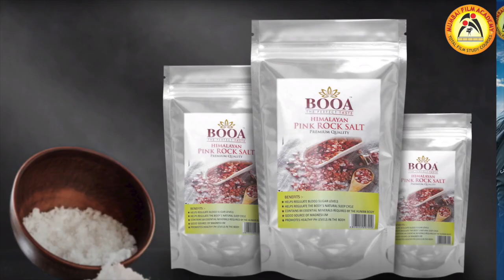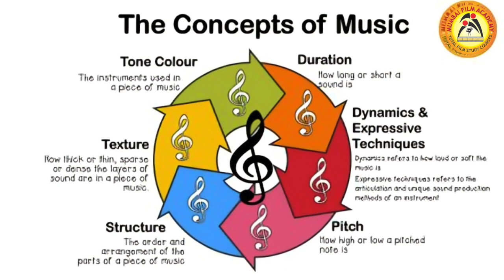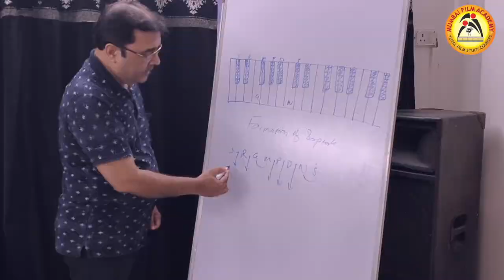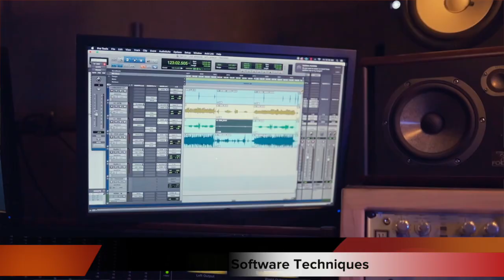Tips for Playback Singers by Uday K. Sir I Best singing Institute in India I Mumbai Film Academy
Best Singing Classes | Best Music School in Mumbai Film Academy | Live Singing Classes - 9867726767.
Best Singing Classes in Mumbai at Mumbai Film Academy 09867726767. our
The Biggest Film Playback Singing School in Mumbai. Besides training in Sur & Taal, it particularly teaches the detailed nuances of Playback, which is a highly specialized job. It trains in Voice-modulation to suit Playback for different actors & actresses.
Besides this, the Playback Singing Classes of the Mumbai Film Academy also give a comprehensive orientation in various forms of singing like Ghazals, Geet, Sufi and Classical as well.
The course will take the student through various stages of learning singing & Music, such as... A seat of learning music with respect to 'Play-back singing', Traditional Styles, Light Classical (Thumri, Ghazal etc), Western, Sufi/Devotional, Folk, Stage Performance, Studio Recording, etc.
BREAKING NEWS!!! MUMBAI FILM ACADEMY IS AMONG THE TOP 3 BEST RANKING FILM SCHOOLS IN THE WORLD PROVIDING TOTAL FILM STUDY COURSES. 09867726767
Electronic Music Production Course from Top Ranking Film School in India. All Faculties are from FTII, Award Winner music Directors & bollywood Singers having experience of 25 years in Film Industry.
Learn Nuendo, Cubase, Logic pro and Protools and many more Music Production Softwares at Mumbai Film Academy alongwith Classical and Playback Singing.CALL / 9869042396 FOR DETAILS.
Learn Total Sound Design and music Creation through Profesional softwares using Mixers, Sound Card Interface.
Softwares like Nuendo ,Cubase, Sonar ,Logic Pro and Protools wikl be taught by Industry professionals.
Music Directors , Arrangers, Music Programmers and Music Producers are using these softwares for recording film songs, background music, Sound FX for feature films and TV serials.
Learn how to make a Remix, New song music, karaoke tracks and background music for serials or films.
Learn film dubbing, mixing, mastering, sound designing and 5.1, 7.1 mixdown.
Customized & Flexible timings.
It's Complete studio training from highly experienced Faculty.
Keyboard classes (indian and western) light music and chords progression also taught.
Now You can learn to create music with android mobiles and IPad.
We offer Diploma and Certificate courses at Mumbai Film Academy.
Bungalow. No. 191, SVP Nagar,
Versova Telephone Exchange,
Near Lokhandwala.
Andheri (West).
Mumbai 400 053
Best Singing Classes in Mumbai by Yuvan | Mumbai Film Academy| Feedback & Reviews.